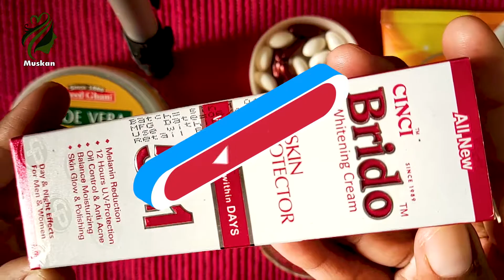Best whitening cream formula without side effects in Pakistan |اردو / हिंदी`|2021|Muskan Beauty Hub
Hello Every One In This Video You Can Watch Best whitening cream formula without side effects in Pakistan.
whitening cream formula without side effects Skin Ko Gora Gora Krnay Wali Home Made Cream hy.
yeh whitening cream formula without side effects apkay liye boht kamal ke honay wali hai.
is whitening cream formula without side effects say apko boht achaa result mil jaye ga.
 Night Cream Formula
 Best Whitening Cream Formula
 Mix Creams Formula
 Pakistani Best Night Creams
 Whitening cream
 Home Made Night creams
formula whitening cream
whitening cream
Whitening Capsules
Formula Skin Whitening Cream
formula skin whitening capsule
beauty creamscream mixture

MY Vlog Chenel Link is